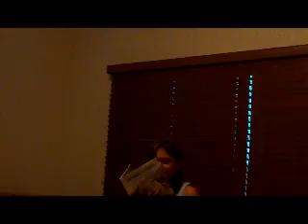Coraline Movie The Morning After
Bonnie and Mannie stayed up the night before to watch a scary movie called Coraline in which the "other" Mummy & Daddy have button eyes and attempt to replace her eyes with buttons. I thought I would pay an early morning visit with my own button eyes.